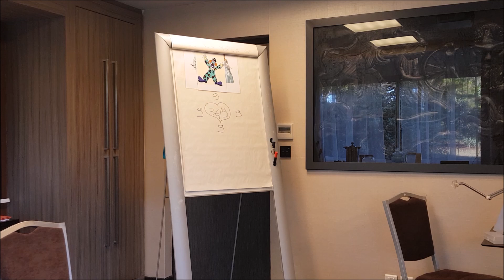chemin de vie 4 - la structure extérieur pour une structure intérieure.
Chemin de vie 4. La construction extérieur lui permet de se construire intérieurement et de se rassurer.